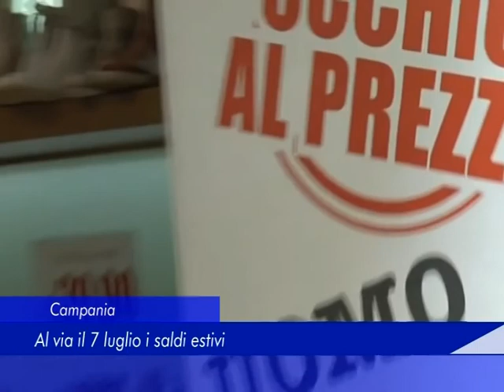Campania: Al via il 7 Luglio i saldi estivi - 03 Luglio 2018